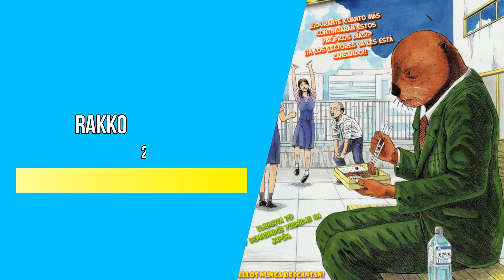Every Manga by Tsugumi Ohba (Death Note)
Tsugumi Ohba is a mangaka well known for creating manga series Death Note, Bakuman and platinum end, but Ohba has created more manga.

in this video we will see every manga created by Tsugumi Ohba.

Platinum end
Bakuman
Death note